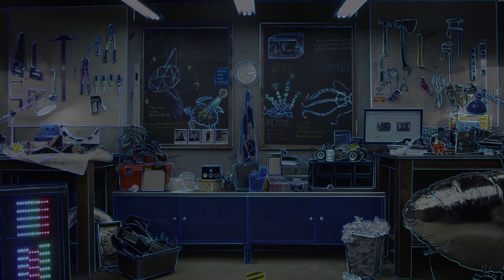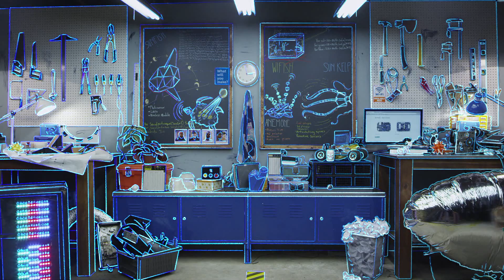Intel Galileo: What Will You Make?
In maker spaces all over the world people are creating projects powered by Intel technology and limited only by their imaginations.
To learn more about Makers and Inside The Blue, a community project powered by The Intel Galileo go